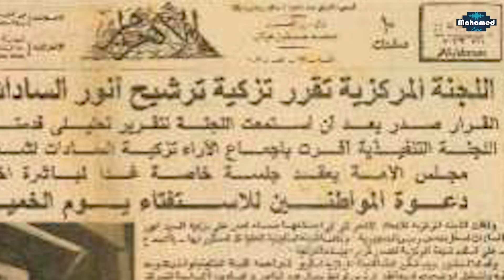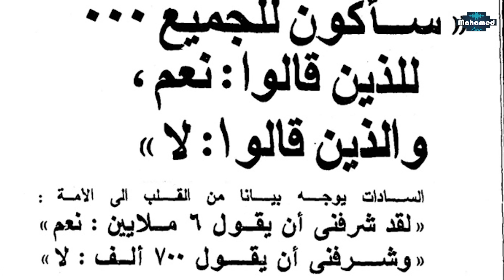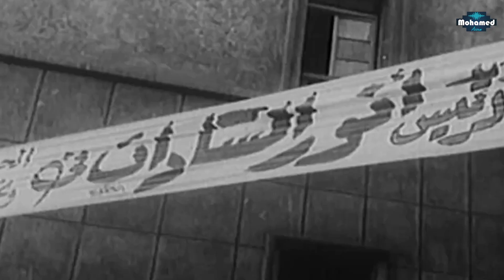مؤامرة رجال دولة و وزراء للإطاحة بالرئيس السادات | مراكز القوى و ثورة التصحيح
كان رحيل «جمال عبدالناصر» فى (28) سبتمبر (1970) صاعقا، غير أن الحزن الغامر الذى ملأ الشوارع لم يحل دون صراعات السلطة، فالسلطة أية سلطة لا تعرف الفراغ.
لم يكن نائبه «أنور السادات» شخصية مجهولة، فسجله معروف والتحفظات عليه معلنة فى أروقة التنظيم السياسى ودوائر الدولة، ومع ذلك مر بسهولة نسبية إلى مقعد الرجل الأول.
تكفلت المجموعة المهيمنة على مقاليد الأمور داخل مؤسسات الدولة بالدعوة إلى انتخابه رئيسا قبل أن يودعها السجون بعد زهاء سبعة أشهر بتهمة التآمر عليه، فيما سميت بـ«ثورة التصحيح»، أو «انقلاب ١٥ مايو» بتوصيف آخر.